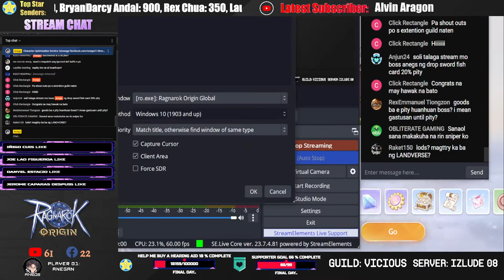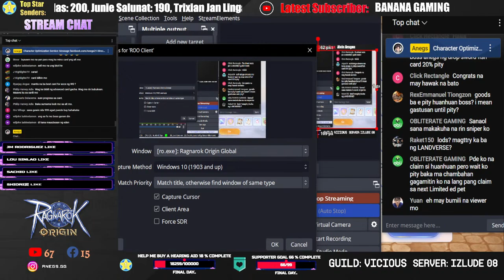Card Hunting Early MVP TR | Biochemist Stream | Ragnarok Origin Global